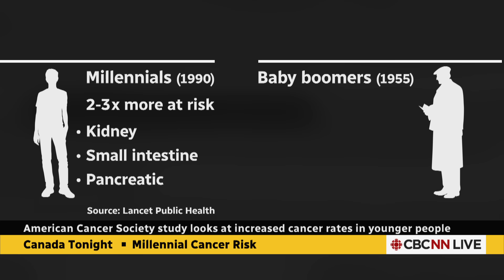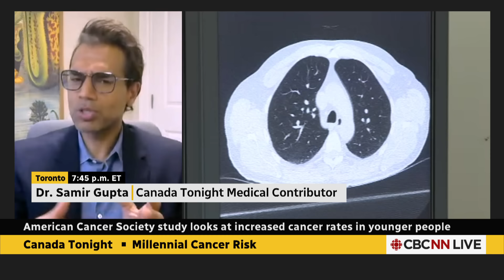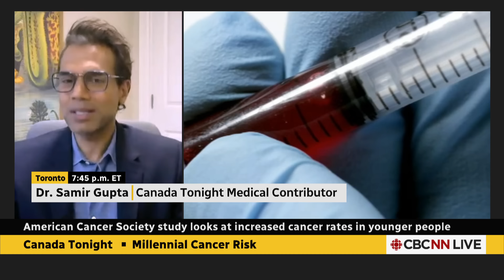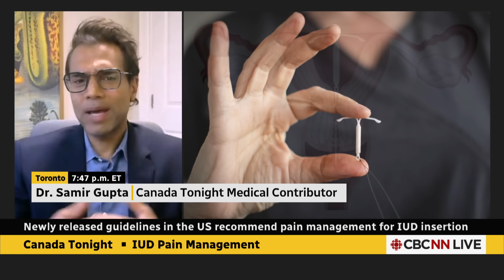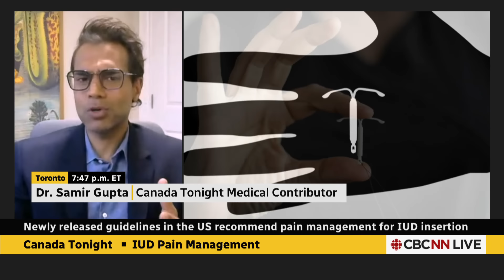CDC recommends pain management for IUD insertion | Canada Tonight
The U.S. Centers for Disease Control and Prevention on Thursday updated their guidelines for intrauterine devices in response to a nationwide social media outcry from women talking about the pain they experience while getting one inserted.

0:00 - Gen X, Millennials have heightened risk of developing some cancers
2:56 - CDC recommends pain management for IUD insertion